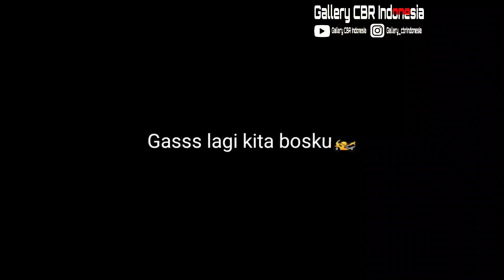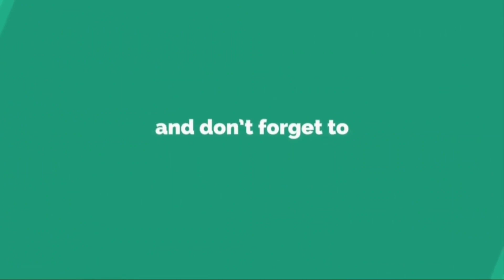GASSS 1 DECADE CCI BANJAR PATROMAN BARENG CCI KUNINGAAN & CCI CIREBON(Tonton sampe abis gaess )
Gallery CBR Indonesia di buat untuk mengabadikan setiap momen kegiatan positif pengendara CBR.
Bila ada yang mau di up load videonya ke YouTube Gallery CBR Indonesia bisa DM IG @gallery_cbrindonesia dan abadikan juga foto kerennya di IG @gallery_cbrindonesia.

🎦Abadikan setiap momenmu...‼️
Karena waktu tidak bisa terulang kembali. ‼️